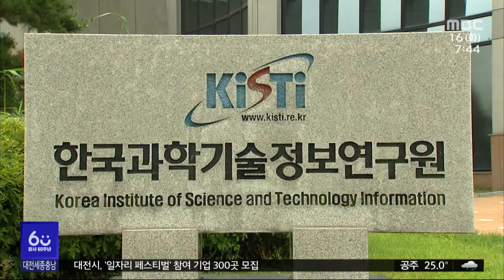한국과학기술정보연구원, 방위사업청 전문연구기관 위촉/대전MBC